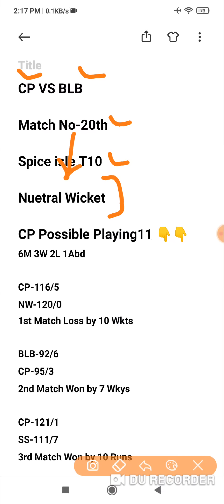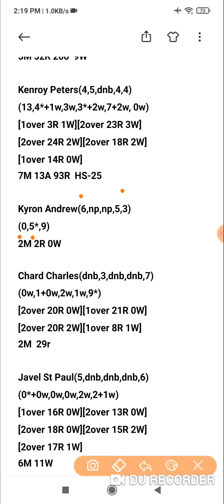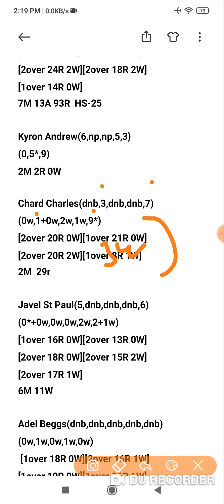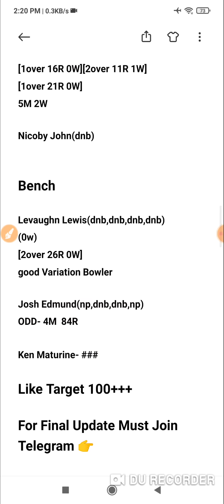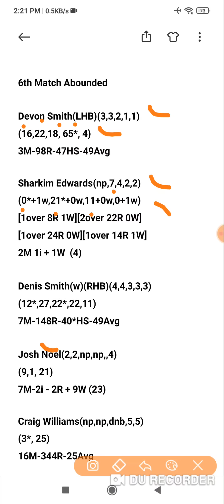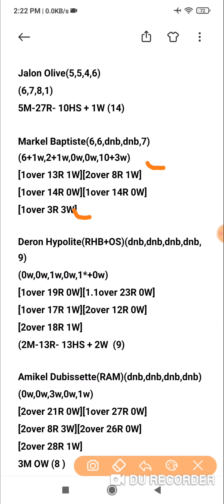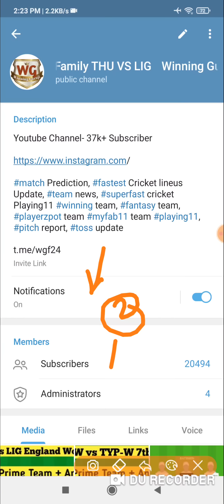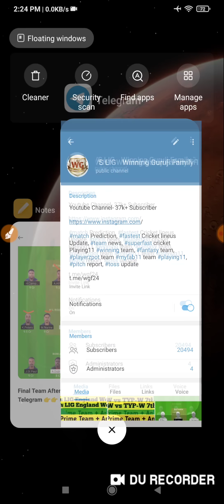cp vs blb t10 match prediction dream11 team of today match cp vs blb spice isle t10 leauge 2021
cp vs blb t10 match prediction dream11 team of today match cp vs blb spice isle t10 League 2021

CP vs BLB Dream11 CP vs BLB Today Match Playing11 Match Prediction | CP VS BLB Spice Isle T10

Dream11
Batball11
Myfab11
Playerzpot
Real11
Ballebazi
Mpl
My11circle
Gamegy
Dream11 Team
today match Dream11 | CP vs BLB
How to play Dream11 dream11
CP vs BLB dream11 Team
CP vs BLB Dream11
Dream11 fantasy Team
Dream11 | CP vs BLB Players Record
CP vs BLB Dream11 Prediction
Dream11 analysis
Fantasy buzz
Sports Fantasy Guruji
Cricinformer
Cric11forecast
Fantasy selector